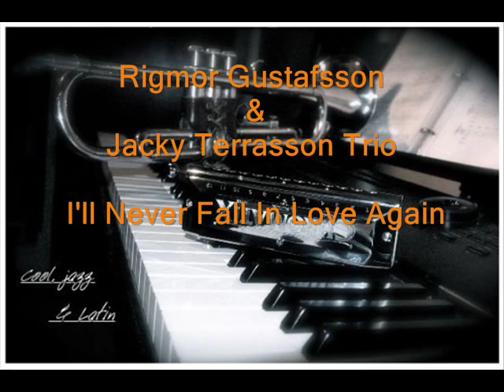Rigmor Gustafsson & Jacky Terrasson Trio I'll Never Fall In